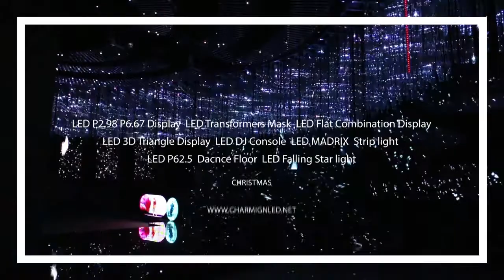Merry Christmas and happy New Year! CHARMING Group Showroom!